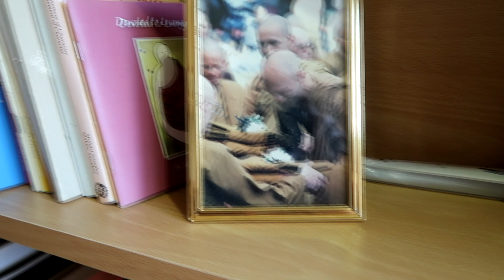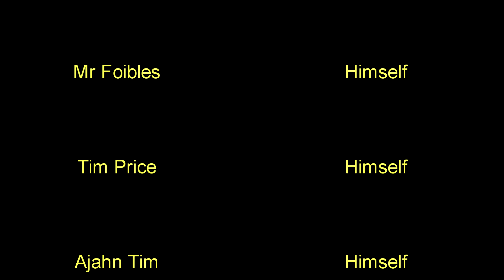Alone Together 2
Tim living with himselves during the first covid lockdown in April 2020. This is a resurrection of the original video (my first) which had terrible sound quality problems, plus a couple of changes as original images are lost.
A peronal reflection during challenging times.

Check out Tim's channel, Reflections from the Edge for further videos